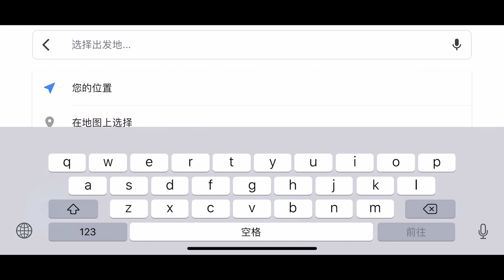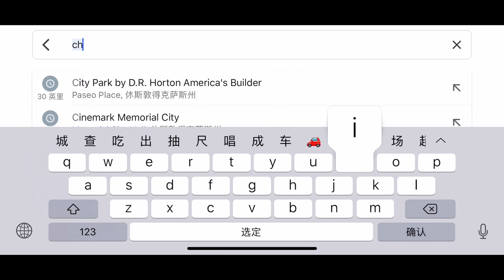美国买房，休斯敦买房 | 21.93万美金休斯顿，休斯顿区新房，净租金回报率7.76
美国买低价投资房，最重要的两点一是离主路近，二是房屋状况好